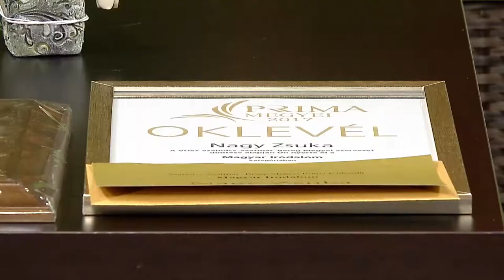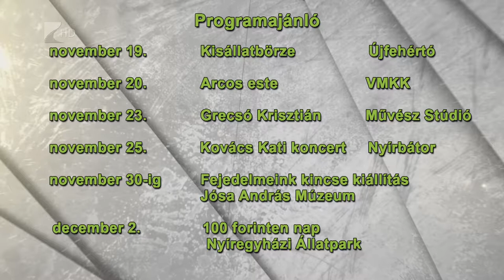Víg-kend 2017. november 17. Első rész / Kölcsey Televízió